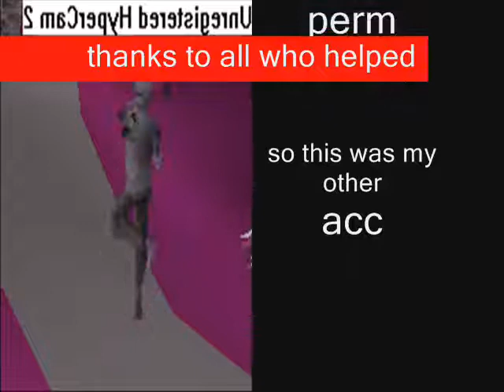(rsmv)-let it be